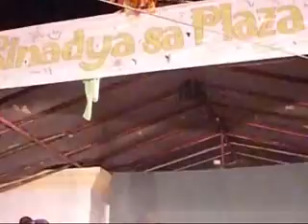Sinadya Sa Plaza Disco Derby, January 11, 2011 New Poblacion, Buenavista, Guimaras_xvid.avi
A Modern Dance Competition